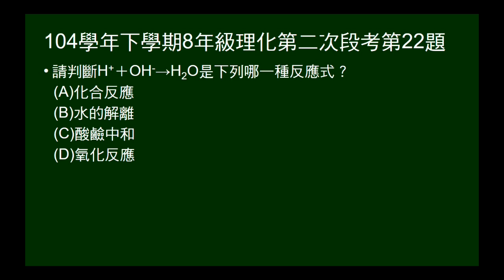104學年下8年級理化二段第22題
問氫離子和氫氧根化合成水是何種反應。